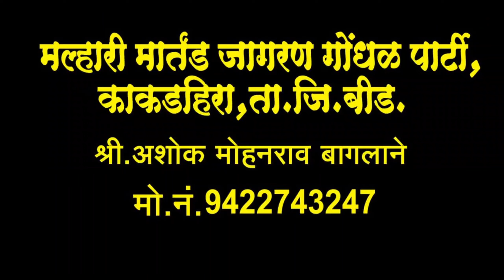जिवलगा.. मल्हारी.. मल्हारी | Jeevlaga malhari malhari| khndoba song | अशोक बागलाने | Jagran Gondal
महाराष्ट्रात गाजलेलं खंडोबाचे गीत |  जिवलगा मल्हारी मल्हारी | अतिसुंदर गायलेले आहे | आवडल्यास सबस्क्राईब करा बेल आयकॉन ला क्लिक करा |

 पारंपरिक जागरण गोंधळ ही प्रथा कायम टिकण्यासाठी आम्ही हा चॅनल तयार केलेला आहे आमच्या चॅनलवर खंडोबाची गाणी म्हाळसाबाई ची गाणी मल्हारीची गाणी असे नवीन व्हिडिओ पाहण्यास व ऐकण्यास मिळतील |

 मल्हारी मार्तंड जागरण गोंधळ पार्टी काकडहिरा तालुका जिल्हा बीड जागरण गोंधळ कार्यक्रम करण्यासाठी बुकिंग नंबर 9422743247

 काळजावरती दगड ठेवून माळसा विचार करी
 देवा तुम्हा वाचून सुनी सुनी जेजुरी
 जिवलगा मल्हारी मल्हारी
 अशोक बागलाने नवीन गाणी 2024 दाखवा
 अशोक बागलाने मल्हारी चे गाणे दाखवा
 अशोक बागलाने खंडोबाची गाणी दाखवा
 अशोक बागलाने जेजुरी ची गाणी दाखवा
 जागरण गोंधळ
 अशोक बागलाने